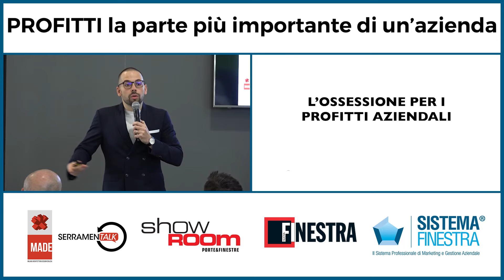PROFITTI la parte più importante di un’azienda - per Aziende di serramenti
Chiedimi la CONSULENZA STRATEGICA
In più di 4 anni, ho aiutato oltre 100 aziende di serramenti e showroom di porte e finestre a incrementare i profitti e migliorare la gestione.

Show-room